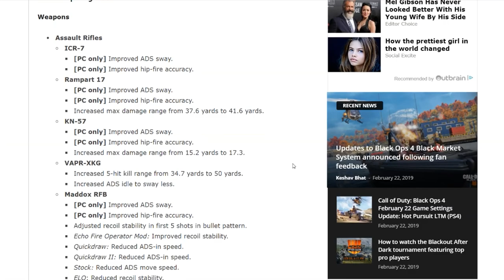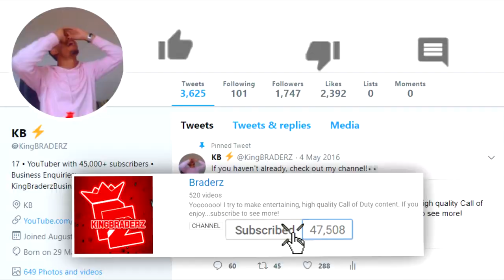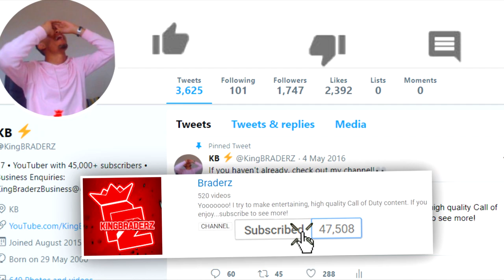NEW BEST WEAPON...BY FAR!! (SCAR UPDATE)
I CAN'T BELIEVE THEY DID THIS